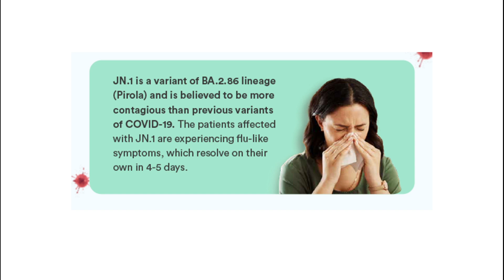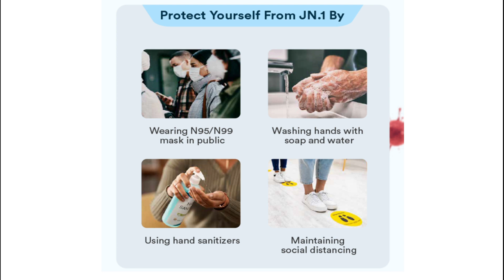Covid-JN.1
LaTech(Latest Technology) is a youtube channel provides the news and various features of the latest technology